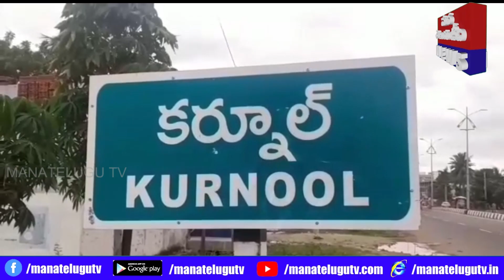కర్నూల్ పంచలింగాల చెక్ పోస్టు వద్ద వాహనాలను తనిఖీ రెండు కోట్ల యాభై లక్షల నగదు పట్టివేత